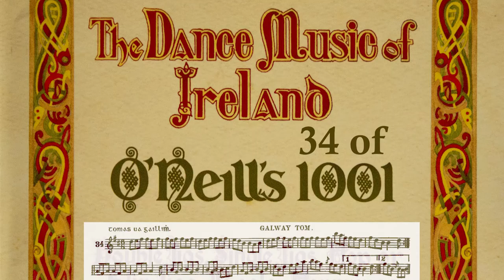Tune 34 - Galway Tom (O'Neill's Dance Music of Ireland)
This is one of the longer double-jigs, split into 5 parts. The tune as a whole works quite well, though I couldn't get a good take of it.